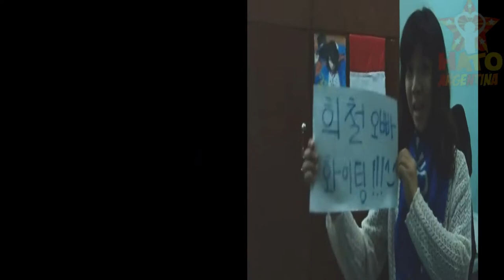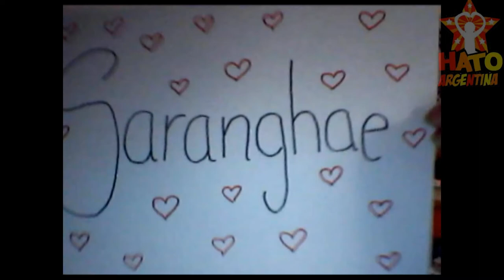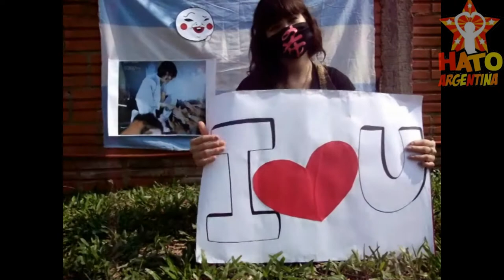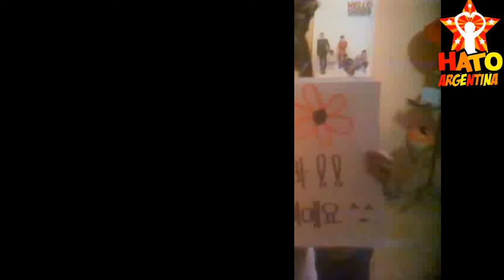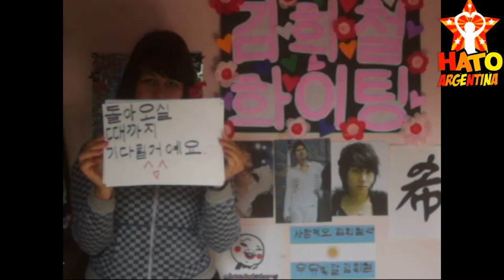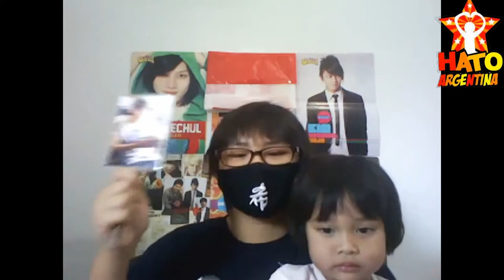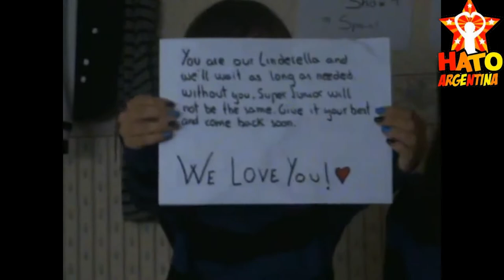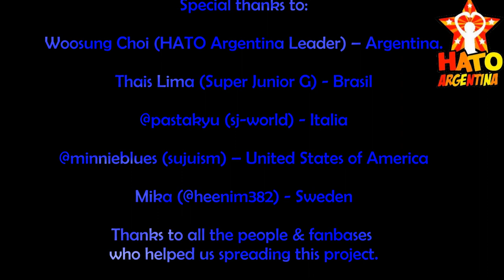Heechul Fighting!!! [Project]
Credit for the first video and translation: HeechulSJfacts

This is a video project to show Heechul our support from around the world

A huge thanks to all the lovely participants♥
My friend (joki) and I (florlala) were already thinking about making an army project  for Heechul and Leeteuk, as a few weeks ago we all thought they would be leaving together at the end of the year (or beggining next year maybe?), so we just planned it very roughly yet as we thought there was time enough...until less than 2 weeks the news about Heechul's enlistment came out and we just couldn't let him go without doing something nice for him at least, so this came out very rushed and with so little time to spread a lot but, as in the credits, thanks to all the people who helped us and participated ♥

Good luck Kim Heechul! Go and make us proud! See you soon! ^^